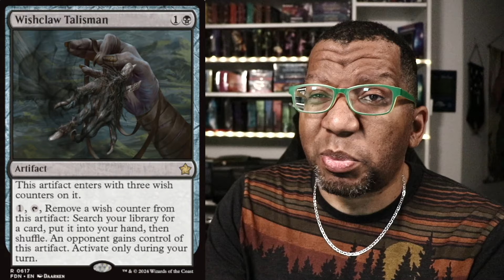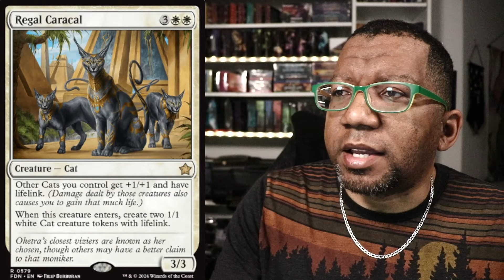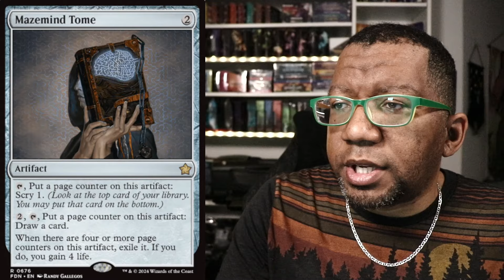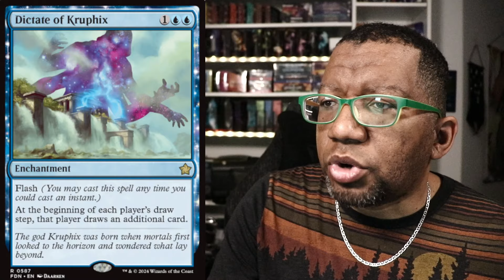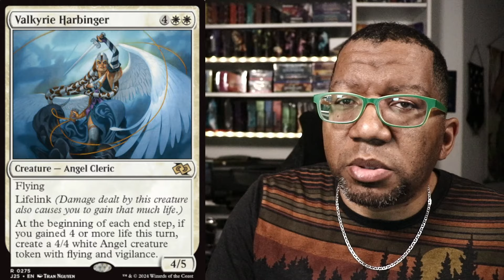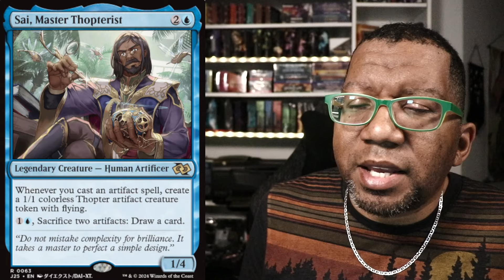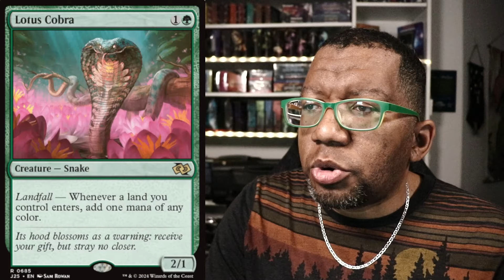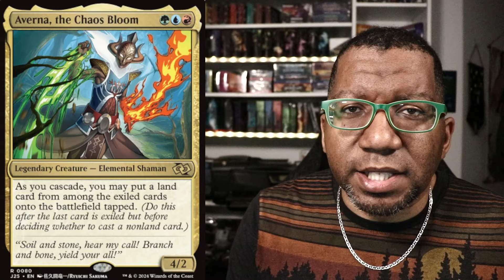Foundations Has PILES of AMAZING Cards | MTG Previews Spoilers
Foundations is shaping up to be crazy. Tons of cards. Lots of throwback reprints. Even the Jumpstart stuff is awesome!